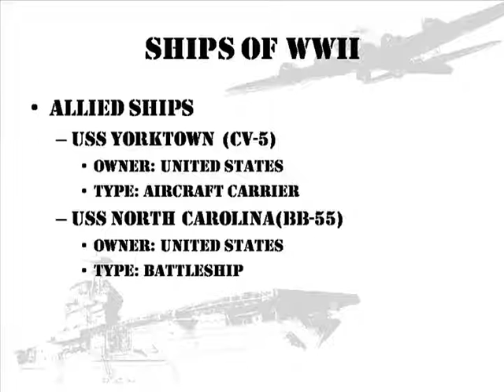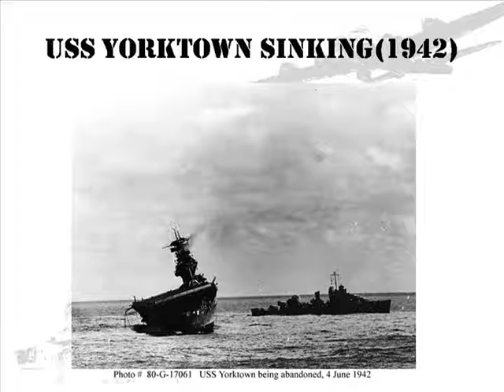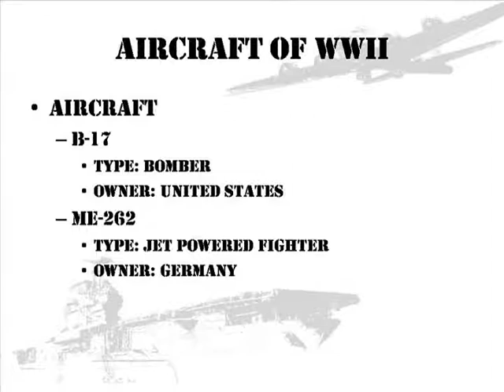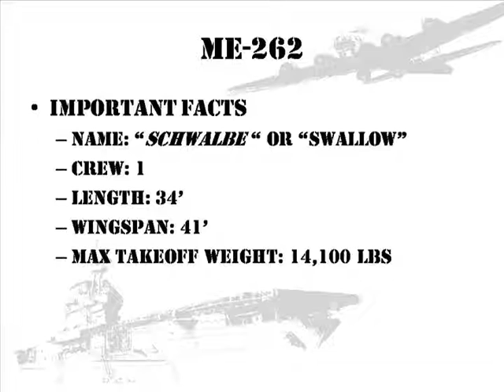Aircraft & Ships of WWII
Short video produced for a 7th grade english class.